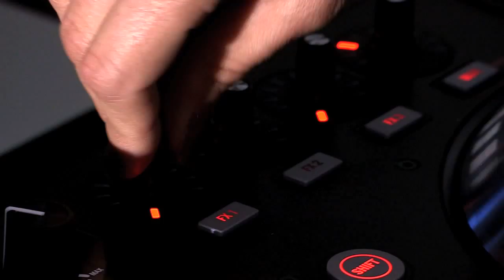Démo NUMARK NS7II : Miss Eaven aux commandes ( La Boite Noire )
Contrôleur DJ NUMARK NS7II :
- Plateau de 7" avec moteur à entraînement direct
- 3600 points de résolution par rotation
- Cross fader CP-PRO avec course ajustable
- Table de mixage 4 voies avec interface audio 24 bits
- 16 pads rétro-éclairés d'origine MPC AKAI professional
- Boucles automatiques et ajustables, Points Cues, Sampler, Filtre, Gain, EQ et divers effets.
- Bandeau tactile de positionnement de lecture dans le morceau
- Contrôle d'effets iZotope®
- Structure châssis entièrement métallique
- Support d'ordinateur inclus
- Livré avec le logiciel Serato DJ